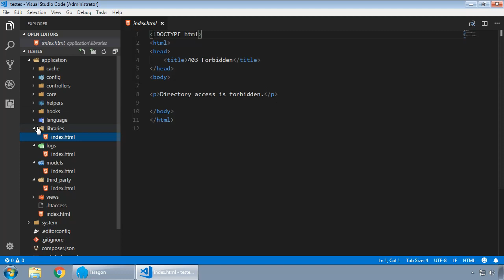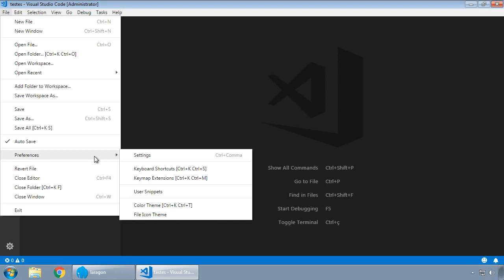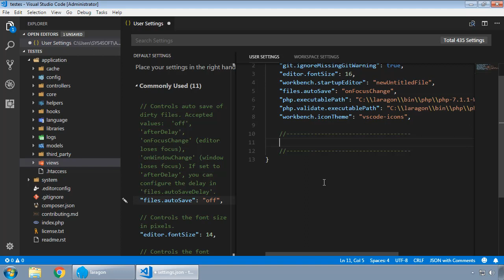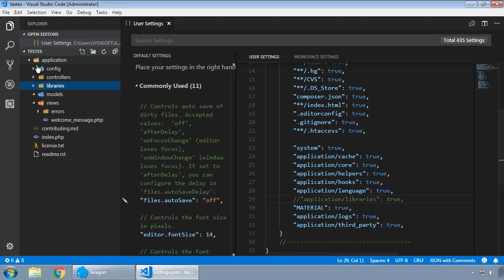007 CodeIgniter - Como esconder pastas e ficheiros no VS Code